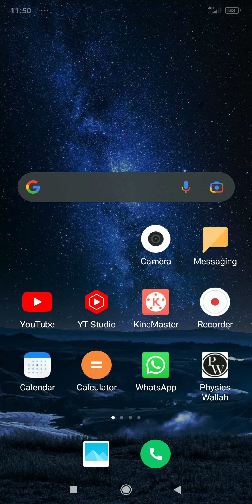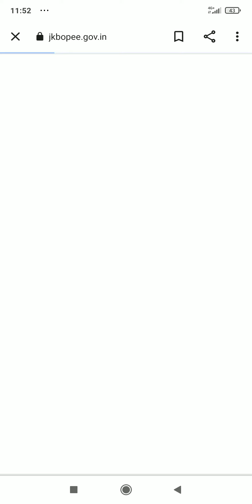jkbopee selection list // seat matrix change